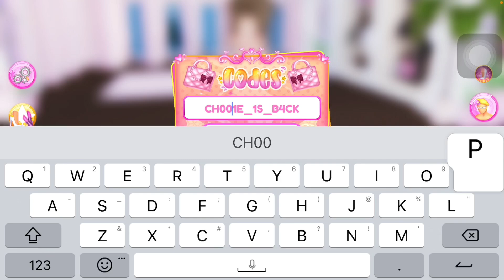*NEW* CODE FOR THE DRESS TO IMPRESS HALLOWEEN UPDATE!! ||ROBLOX DRESS TO IMPRESS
💖~Open me~ 💖